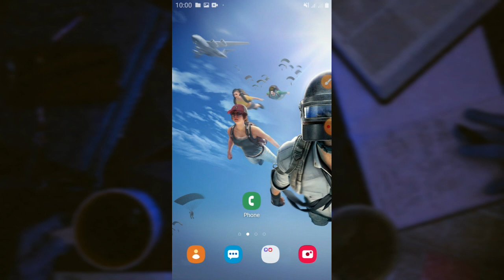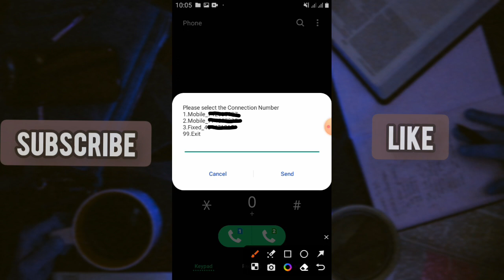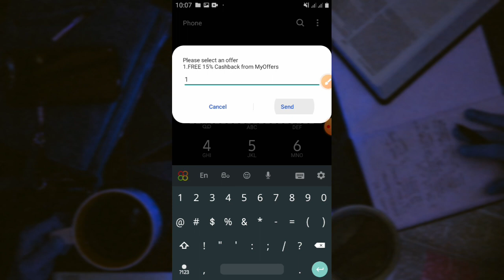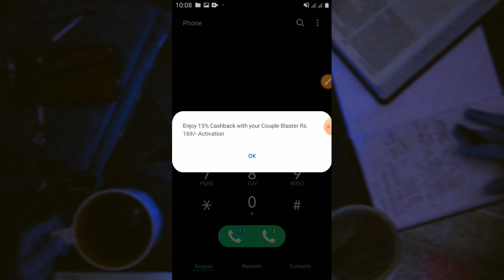Dialog Free Data. Cashback. free reload| Check your dialog offer ger now|Free offer fot dialog users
How to check my offer in dialog.. watching the video and check and get your dialog offers.. freedata, cashback, free reload

dialog free offers
dialog data
dialog offer
dialog free offer
my dialog offers
how to get free data for dialog users
new dialog offers
how to get dialog cashback
dialog cashback offers
dialog cashback
free data code dialog
mobitel free data
my dialog app data
free data app
free data for new dialog sim
free data dialog
dialog data promotion
free reload for dialog users
wow app free data
wow app 2gb data
my data offer
dialog free data ussd code
dialog new free data ussd code
cashback offers for dialog users
free data dialog today
dialog today offers
happy hour mobitel free data
happy hour free data
how to check dialog connection offers
dialog broadband offers
dialog router offer
dialog router free data
dialog free reload
free dialog tv
dialog tv free
dialog  tv free watch